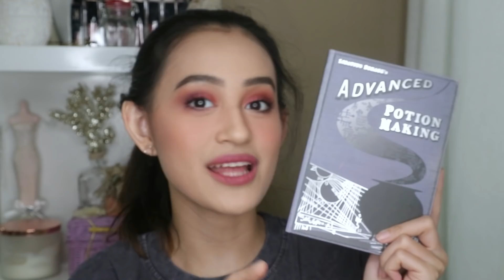BIAYA LIBURAN KE LONDON? (UK Q&A & HAUL) | Nadya Aqilla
(SOON TO BE UPDATED)